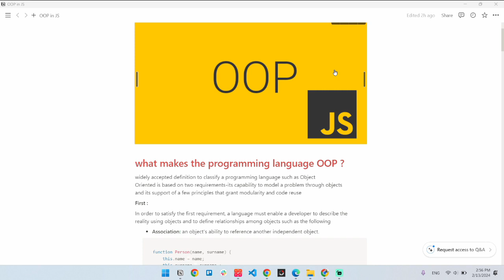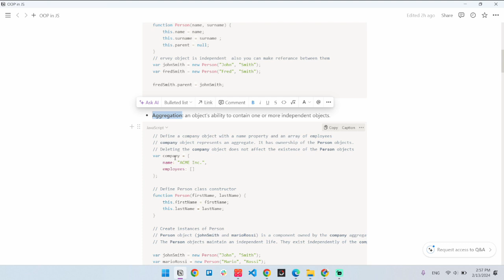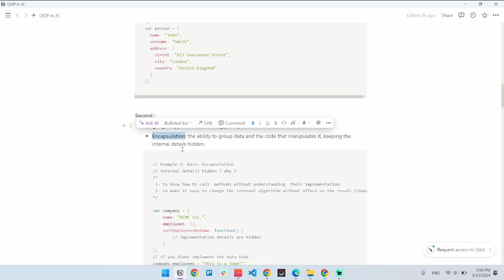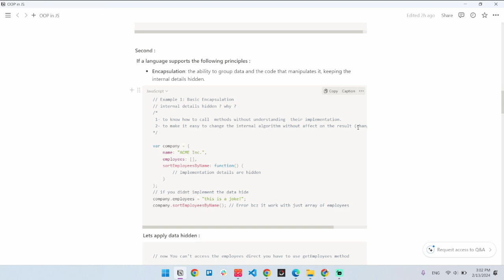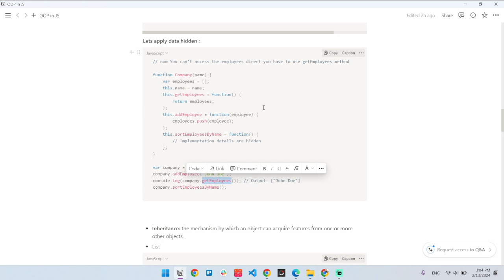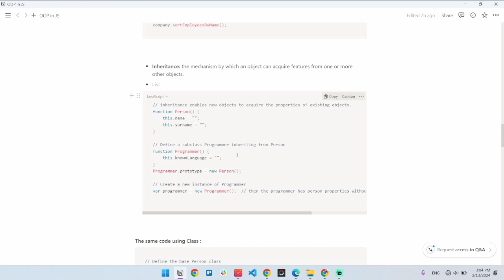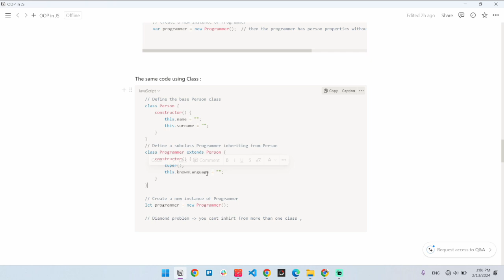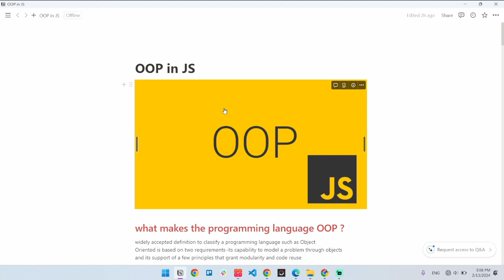Part 1 | What makes JavaScript support OOP ?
series : Master OOP in JS
objective of the  video :
 - understand what makes any programming language support OOP ?